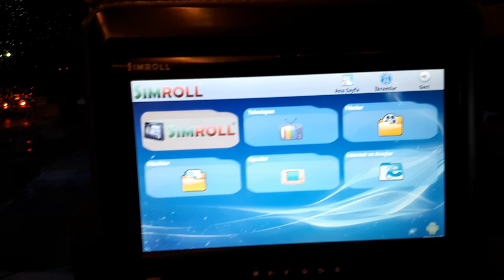Esenler Otogar Çıkışı Murat Kaptan - Iyigün Çarşamba Turizm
Iyigün Çarşamba Turizm perondan çıkarken Esenler Bayrampaşa Otogarı

Murat Gümüşoğlu ~ Mehmet Köksal - Burak Gümüşoğlu
55GU552